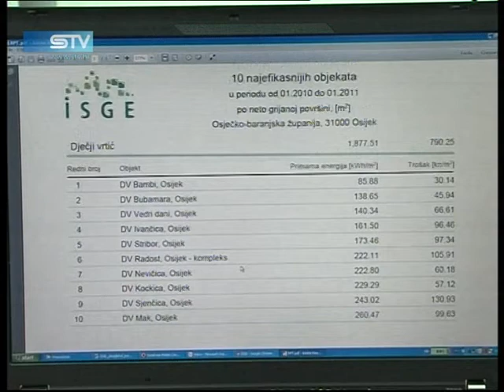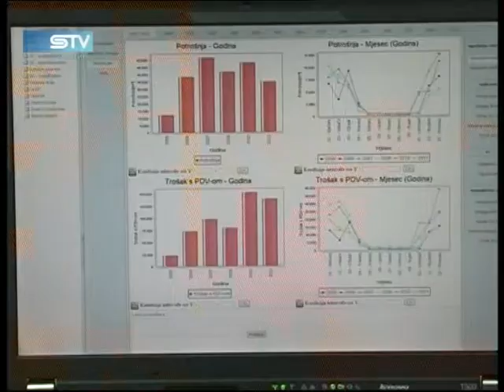STV 15.03.2012. Energetska učinkovitost